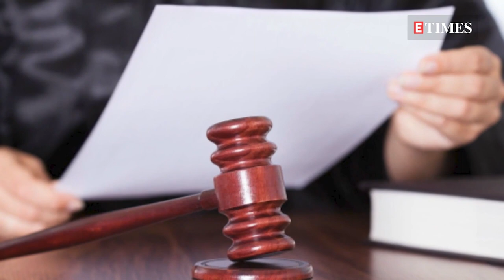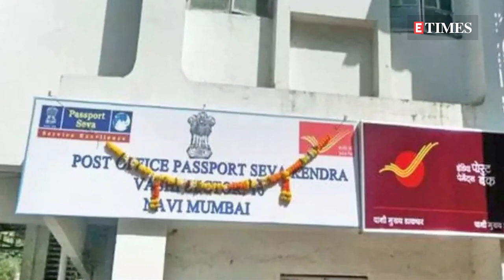Author Ashish Kaul files contempt petition against Kangana Ranaut for 'lying to court'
Actress Kangana Ranaut, who is known for her impeccable acting skills often finds herself in legal trouble as well. Recently, an author Ashish Kaul, who had filed a copyright infringement case against her over the film 'Manikarnika Returns: The Legend of Didda', has now filed a contempt petition in Bombay High Court against the actress for lying to the court. In the petition, the lawyers representing Ashish Kaul have alleged that Kangana did not disclose all the cases filed against her in various courts as she was ordered by the court to get her passport renewed.